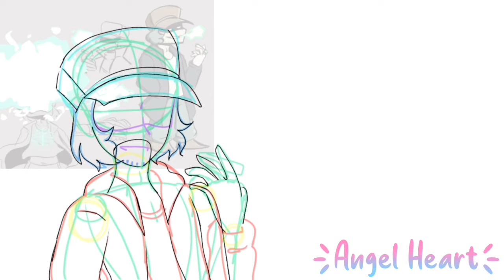Garcello 《 • Speepaint • 》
The very first Friday Night Funkin' mod that made me cry...

♡ Ibispaint X
♡ CapCut